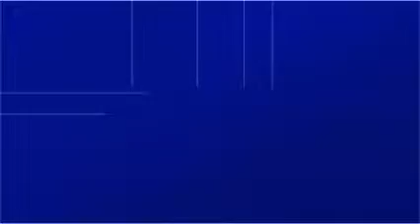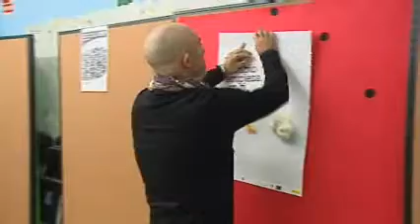Enfermos de SIDA con hijos sanos, gracias al lavado de semen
El Instituto Valenciano de Infertilidad (IVI) realiza un tratamiento de lavado de semen que permite a hombres enfermos de VIH tener hijos sanos y libres de la enfermedad.